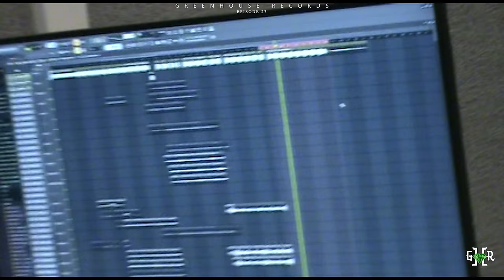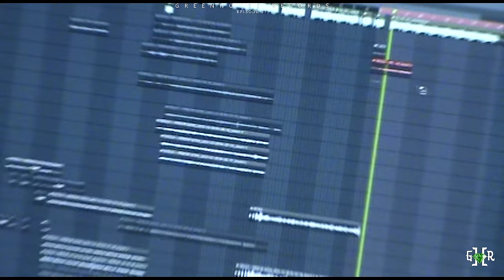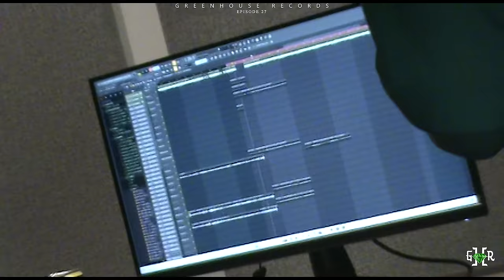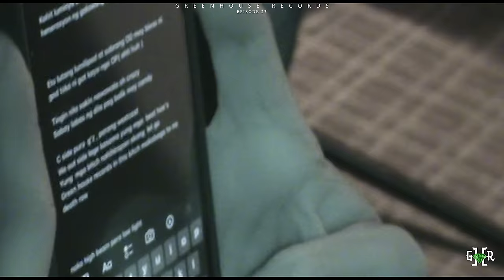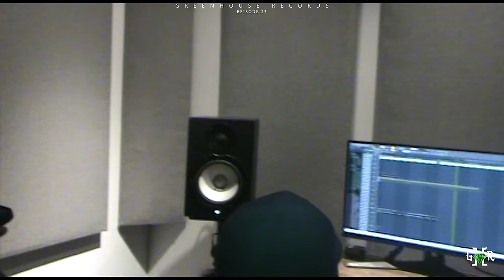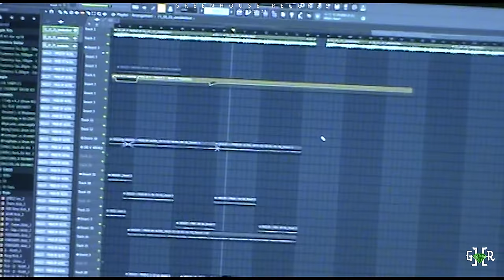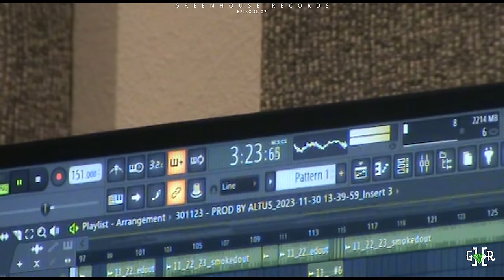"THE MAKING OF 911'" | GHR DOCUMENTARY EP 27